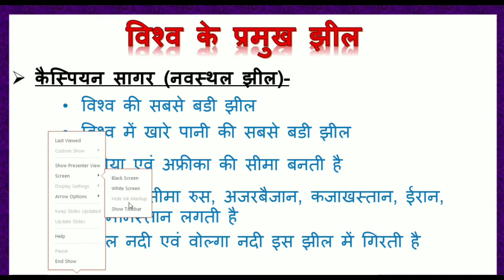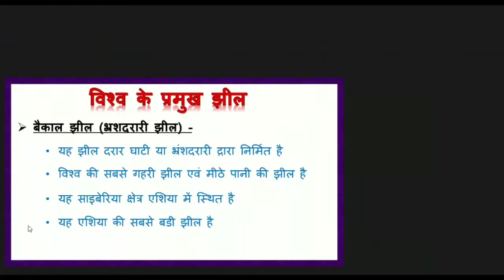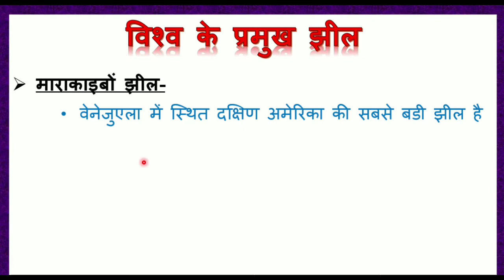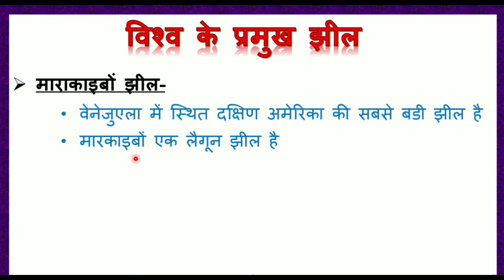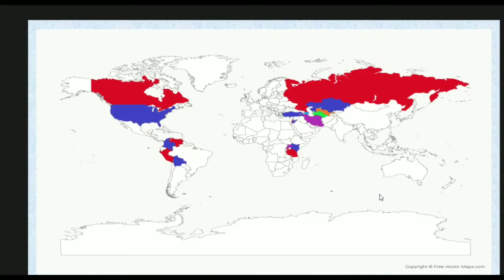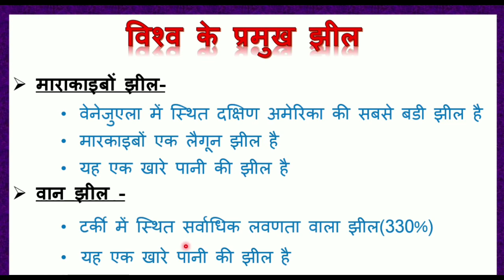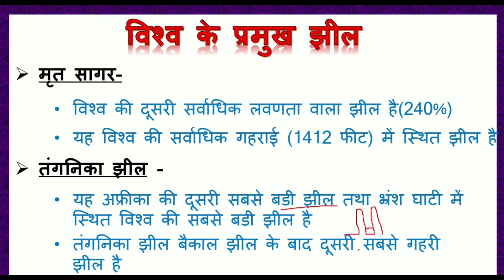विश्व के प्रमुख झील ||world's imp lake|| vishva ke pramukh jheel for all competitive exam